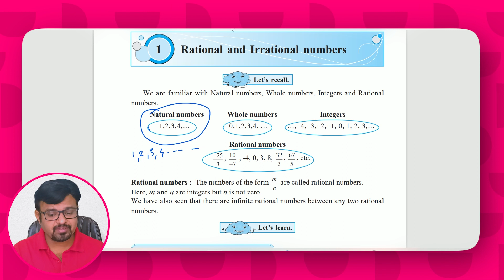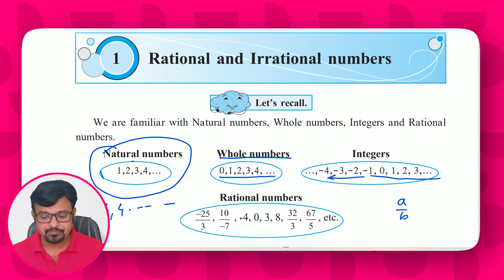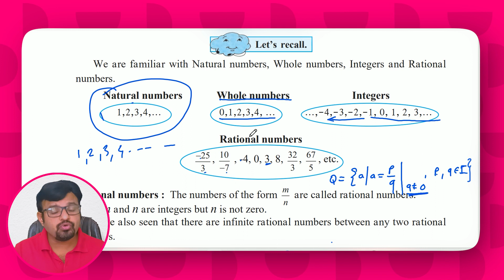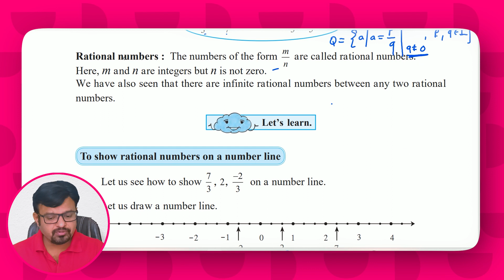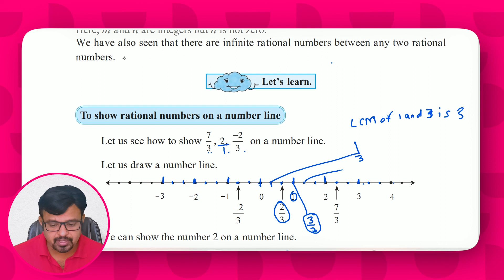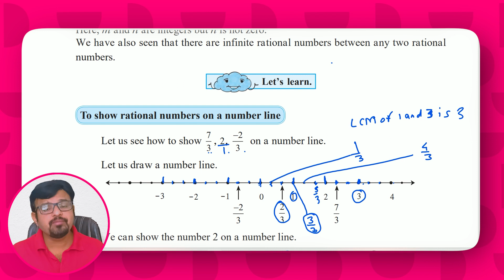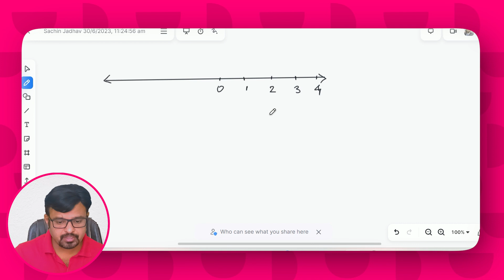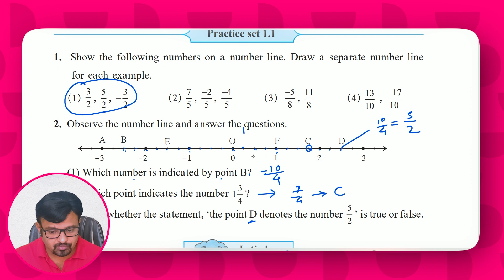chapter 01. Rational Numbers| 8th standard Math | Ramanujan Academy | By Sachin Jadhav .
✨ Join us on a mathematical journey as we explore the fascinating world of rational and irrational numbers..👨‍🎓